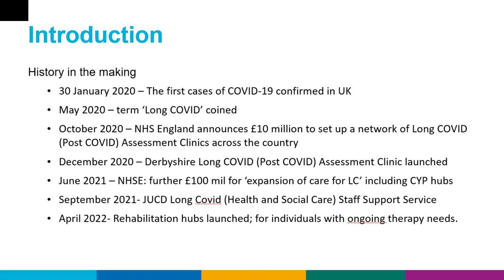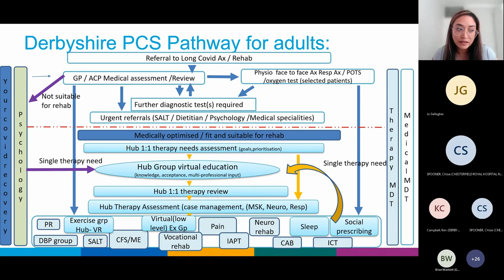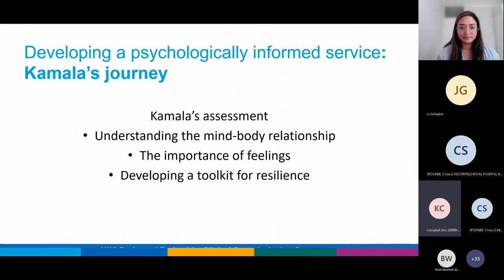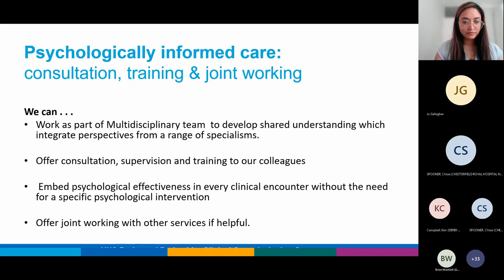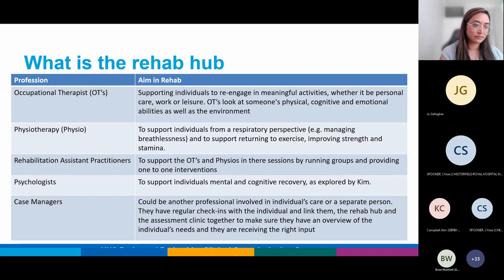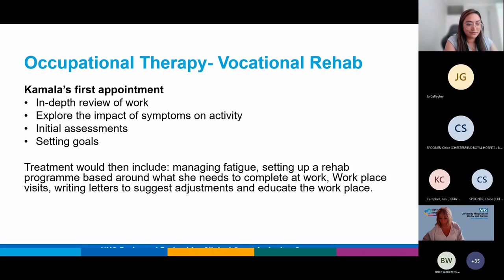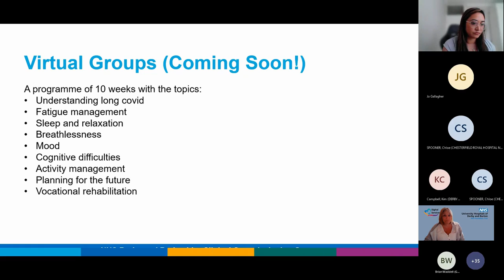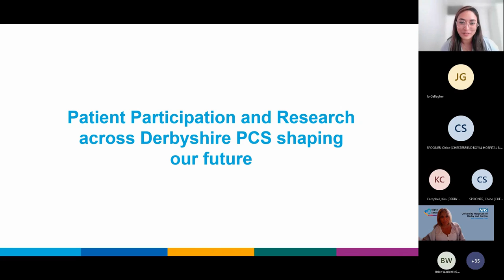Derbyshire Dialogue - Derbyshire Post (Long) Covid Management Service.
This Derbyshire Dialogue is focused on the Derbyshire Post (Long) Covid Management Service.

The Derbyshire system responded to the National ask to set up a service to assess patients who were suffering with Post (Long) Covid at pace at the end of 2020. The service has been running for 18 months and has seen many patients.

Last summer, NHSE further requested that the service set up a rehabilitation element, to offer personalised rehabilitation to those who were suffering with Post (Long) Covid. A pathway was developed, and the service started receiving patients in April 2022.

The service is keen to continuously develop and evolve as more evidence about Post (Long) Covid is discovered and we know more about the types of symptoms patients are experiencing. We are keen to engage with the people of Derbyshire to discover what they know about Post (Long) Covid, what they know about our service, how to access it and what they think could be developed and improved as it evolves.

The speakers are:
Dr Fauzia Begum – Medical Lead for the Service
Chloe Spooner – Case Manager within the dedicated North Rehabilitation Hub
Kim Campbell – Clinical Psychologist within the assessment service